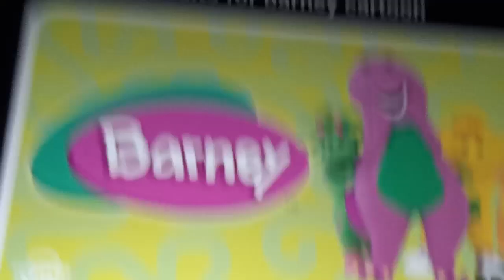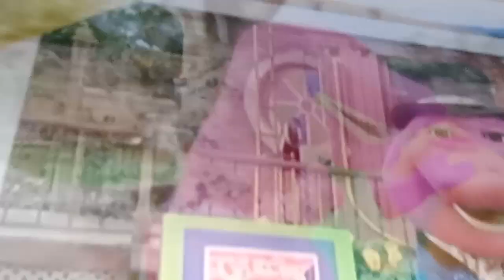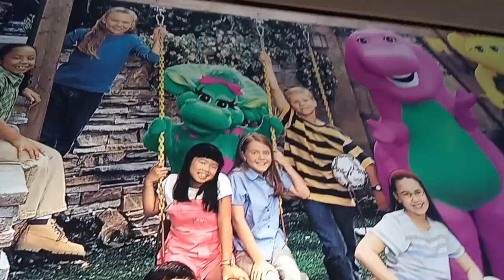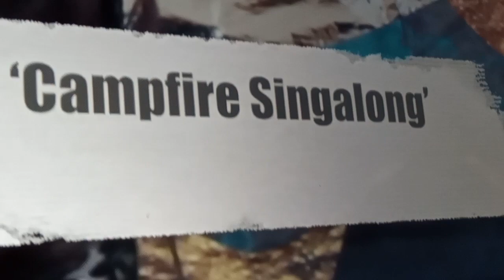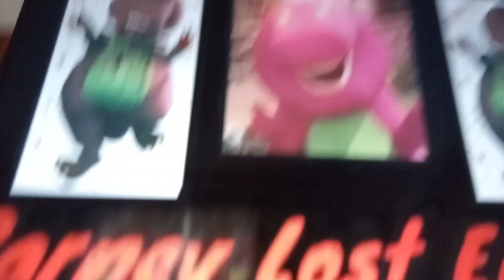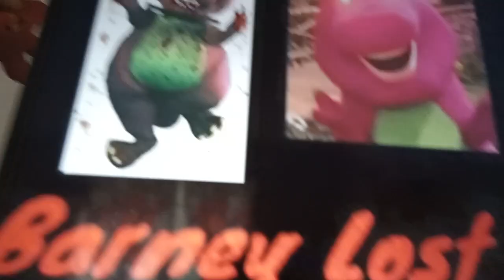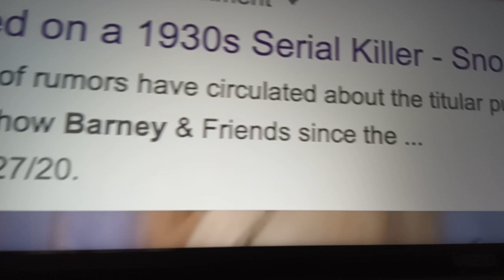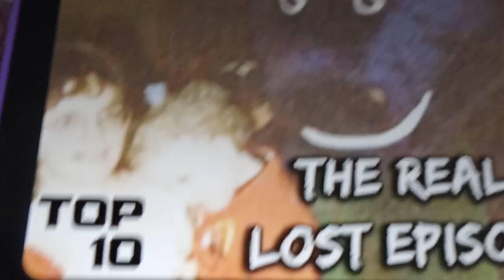the lost episode of barney the dinosaur creepypatsa